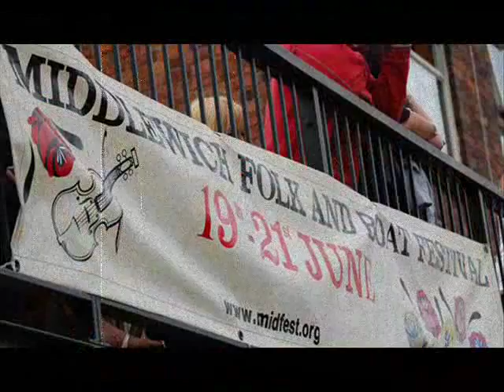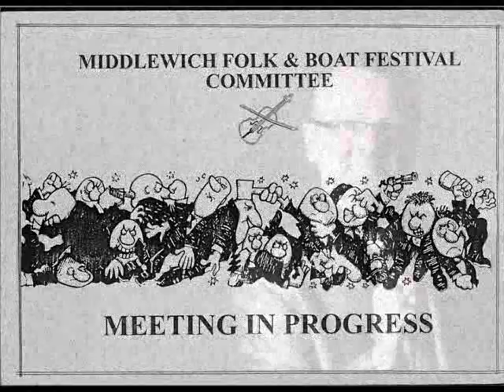THE MIDDLEWICH SONG by Dom Collins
The exciting story of how Manchester comedian DOM COLLINS got to play at the Middlewich Folk & Boat Festival. Song written and performed by Dom, Photos (mostly) by CLIFF ASTLES. Video compiled and produced by DAVE ROBERTS. A SALT TOWN PRODUCTION.